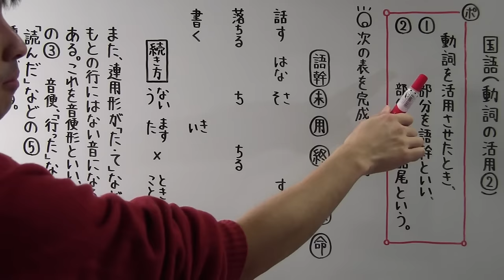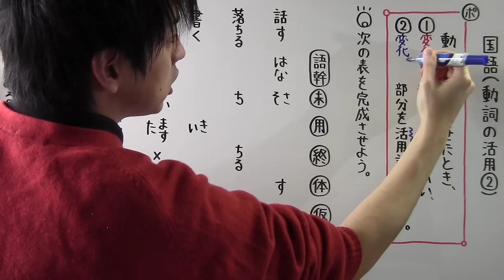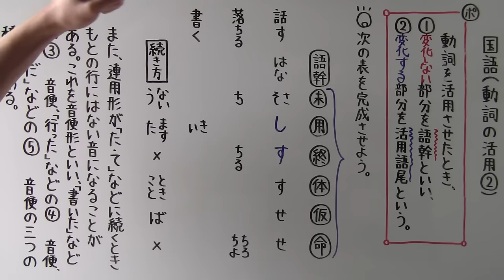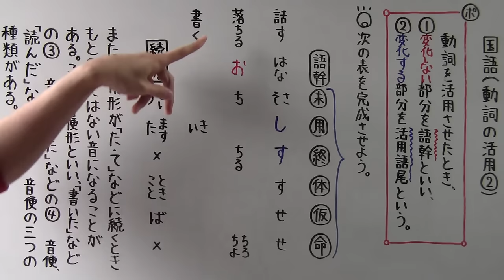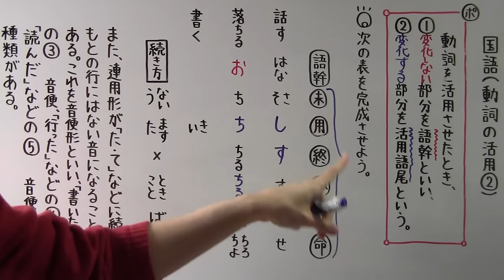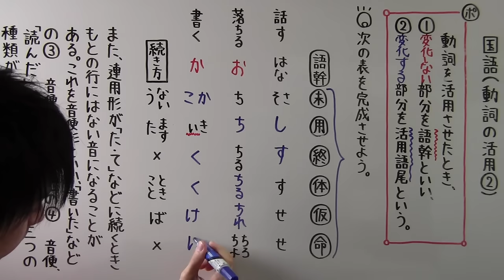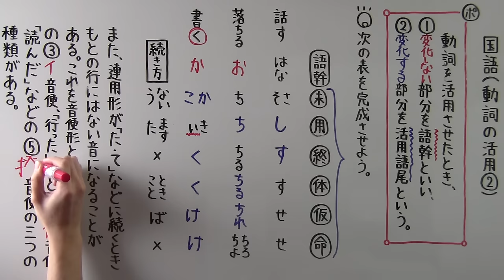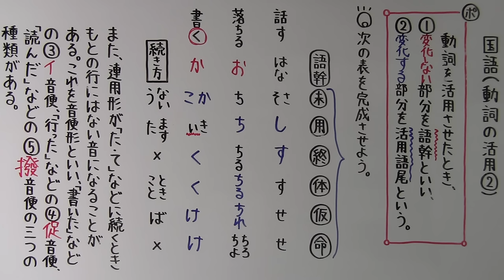【国語】 文法－２８ 動詞の活用②